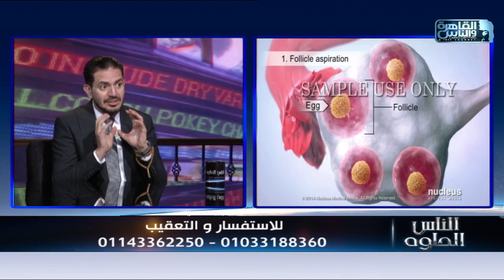الناس الحلوة | الطرق العلاجية لتأخر الإنجاب مع دكتور محمد حسنى